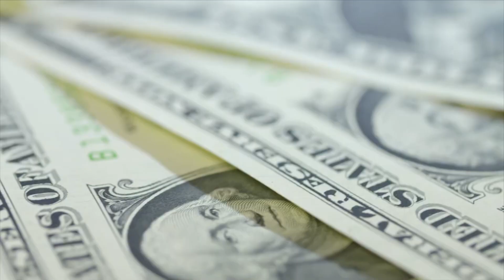Fairfax Preparedness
Learn the basics of preparedness including packing an emergency kit, making an emergency family plan and signing up for Fairfax City.
 * This video was produced by SPIN Global for the City of Fairfax Office of Emergency Management.